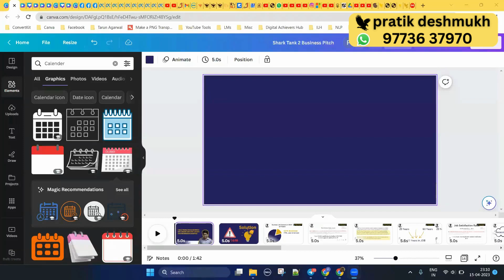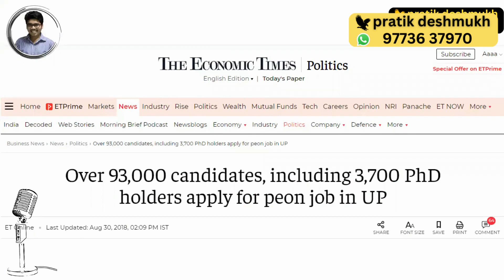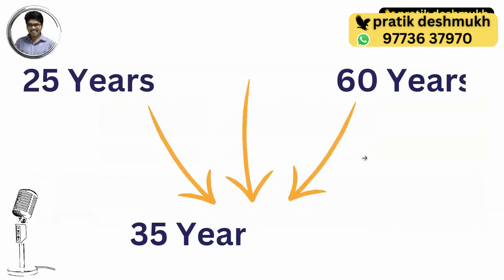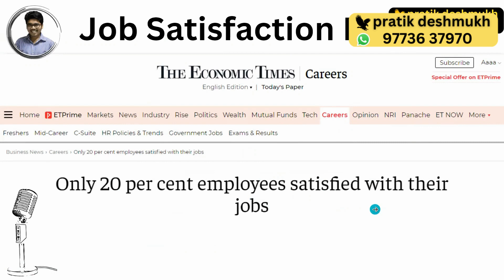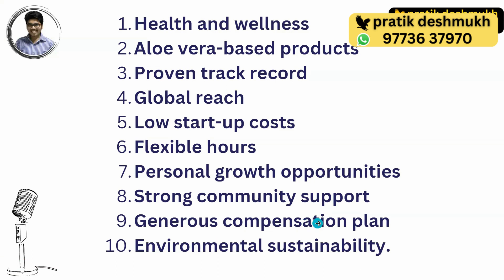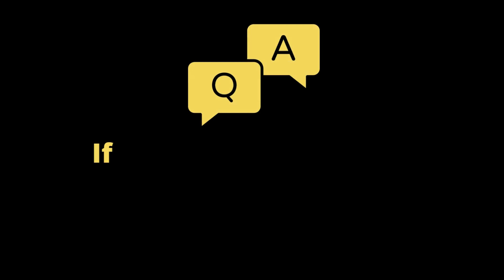Shark Tank 2 in TLF Creators | Forever Living Business and Products Pitches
🏆Build Digital Business Online (Complete Blueprint)

Topic:
Shark Tank 2 in TLF Creators | TLF Creators Forever Living Business and Products Pitches

TLF Creators Pitches,
forever living business,
shark tank india judges,
shark tank india cast,
shark tank india season 2 watch online free,
shark tank india season 2 judges,
shark tank india season 2 episode 1,
shark tank india judges net worth,
shark tank india season 2 release date,
shark tank india season 2 download,
richest shark in shark tank india,
sharks in shark tank india,
where to watch shark tank india,
Ashneer Grover,
Anupam Mittal,
Aman Gupta,
Vineeta Singh,
Namita Thapar,
Ghazal Alagh,
Peyush Bansal,
Amit Jain,

If you're interested in Forever Living products or are just curious about this company, be sure to watch this video! I'll share with you everything you need to know about Forever Living, from its history to its products. I hope you find this video helpful, and that you choose to join the Forever Living network marketing company!

Unlock Your Potential with Forever Living Business - Discover the Power of Network Marketing. Join the Forever Living community and transform your life with the best health and wellness products on the market. Learn how Forever Living products can change your life for the better and how you can earn extra income with our business opportunity. Start your journey to financial freedom today!